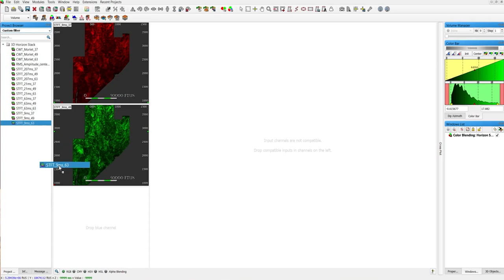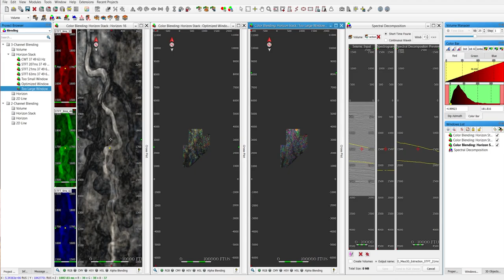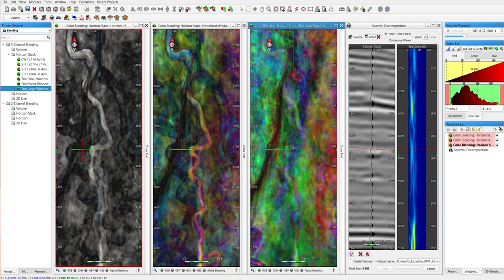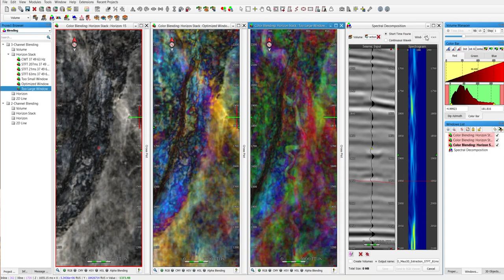How to tweak your Spectral Decomposition?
This video will show you how to choose the optimum window size to get the best possible combination of resolution in time and in frequency and correctly perform a meaningful RGB blending.